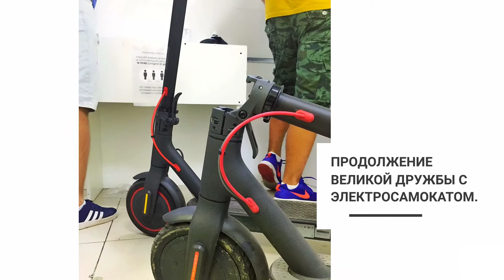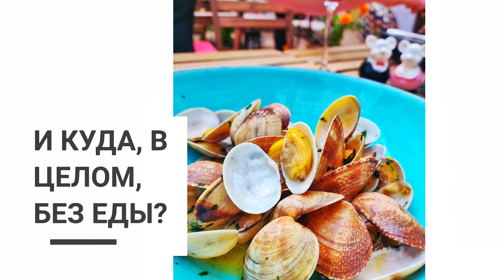Итоги 20 года: Индия, Рестораны, Скалодром, Съёмки, Корона, АэроЙога, Карантин, Самокат, Удалёнка